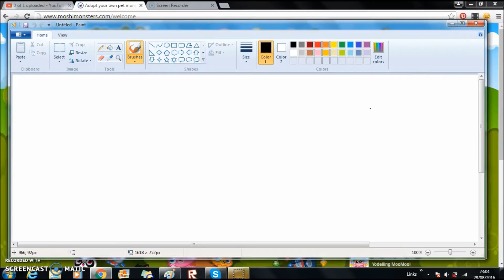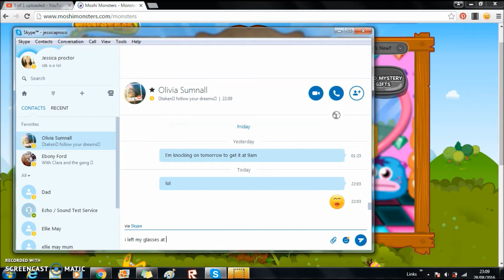finally back on moshi monsters! 🙈🙉🙊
so i haven't been on this game for ever so here you go 😜😂🌸🌸🌸